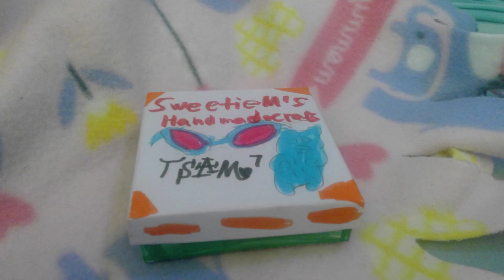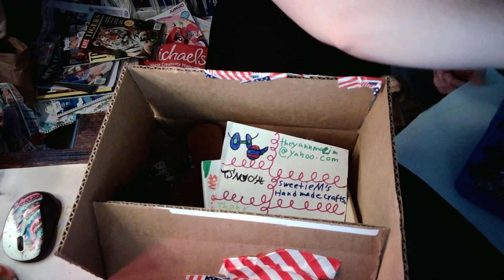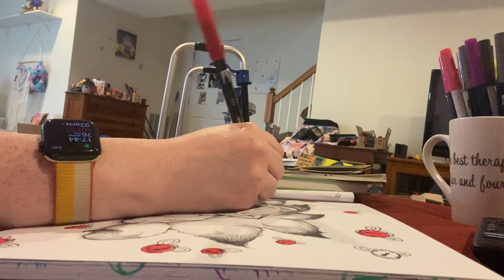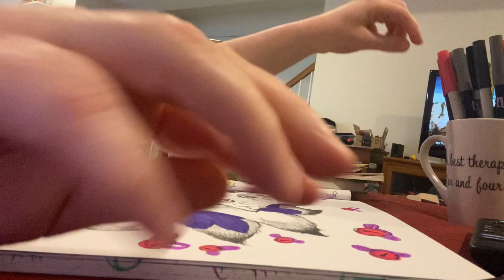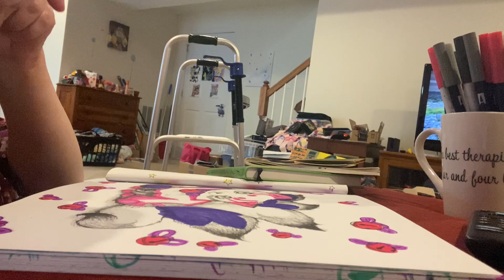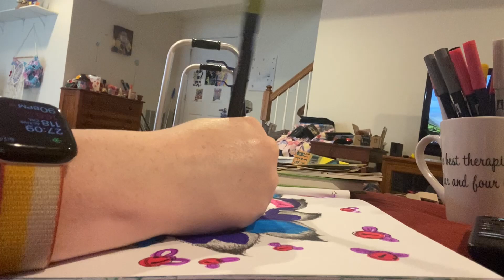The Tragic Death Of The In N Out President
17.TheyAnnaMae O'Hagan @uniquelthsloths